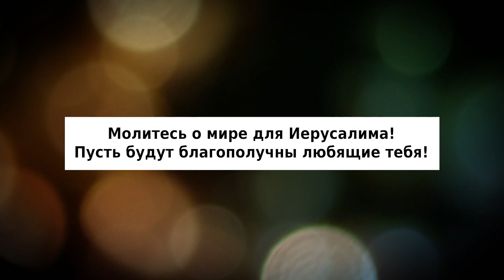Римлянам 8.1-6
Жить не по плоти, но по духу.
Послание к Римлянам 8 глава

Профессор, мессианский раввин, доктор Барух Корман возглавляет служение "Возлюби Израиль". Является ведущим профессором института "Семя Авраама" расположенного в Израиле. Начиная с января 2017 года, уроки профессора Барух Корман выходят на русском и украинском языках на каналах TBN и НебесаTV7. Уроки также можно найти на канале Youtube – loveisrael.org или одноименном сайте
Romanos (Español)